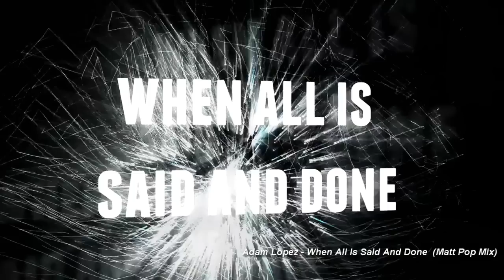Matt Pop Showreel: a short introduction to the music of Matt Pop.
Video contains snippets of these 14 Matt Pop mixes:
Shelter - Invincible,
RuPaul - Responsitrannity,
Shelter ft. Andy Bell & The Alpha Belles - Destination,
Northern Beat ft. Lonnie Gordon - A God That Can Dance,
Nicki French - Red Light (Spells Danger),
Xelle - Party Girl,
Hazell Dean - This Is My Life,
Haywoode - Roses,
Cilla Black - Imagine,
Adam Lopez - When All Is Said And Done,
Sinitta - So Many Men, So Little Time,
Eva Leone - Best Day Of My Life,
Peter Wilson - Love Is On The Line,
Strikeforce - One Day At A Time

You can find full music / video credits in the respective video descriptions elsewhere on YouTube.